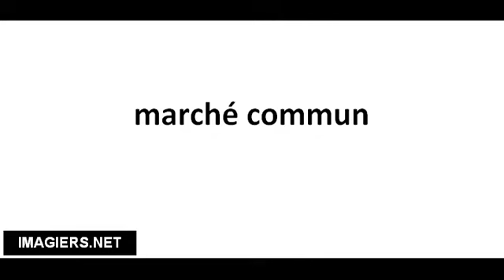Richtig Aussprechen # marché commun